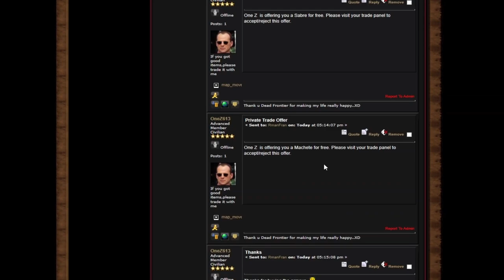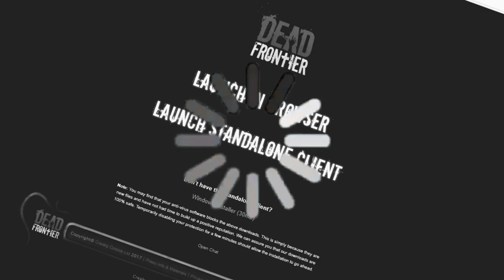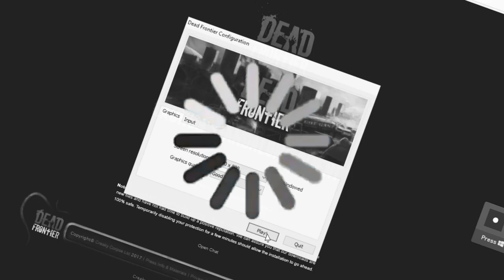Dead Frontier 3D | HardCore Dead Frontier #4 ( MELEE IS FINALLY GOOD!!!)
As you all know this is the series that i sort of kind of forgot haha. Remember, 1 life, and no PAY 2 WIN! Basically, realistic survival. The plan is to eradicate all the bosses and only than, will the series ends. Of course, if we die, series ends as well! Wish us good luck :D!!!

Computer Specs:
Gtx 1070
2 TB HDD
526 GB SSD
16 GB RAM